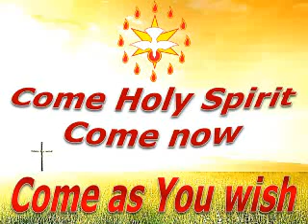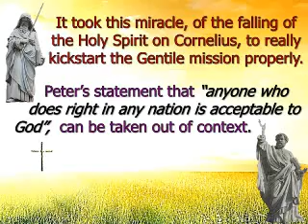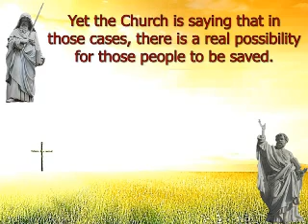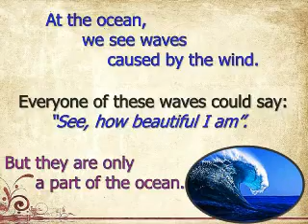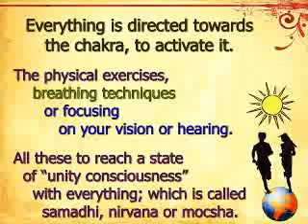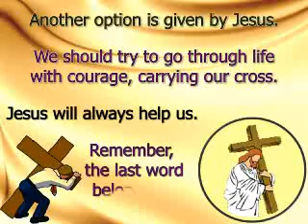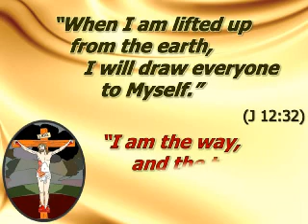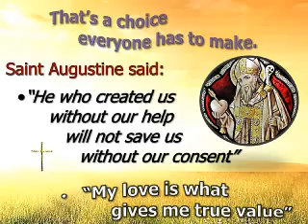God is Love, evangelization message